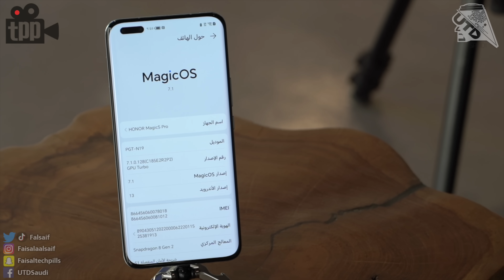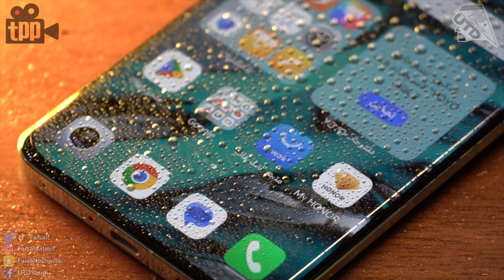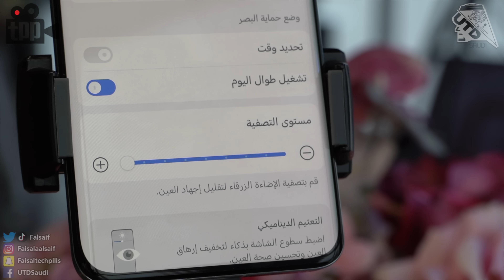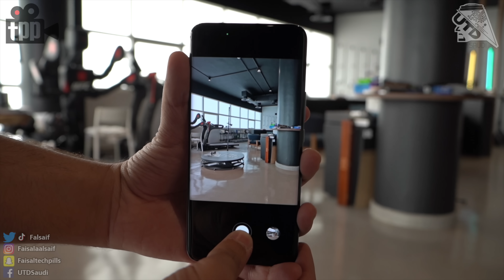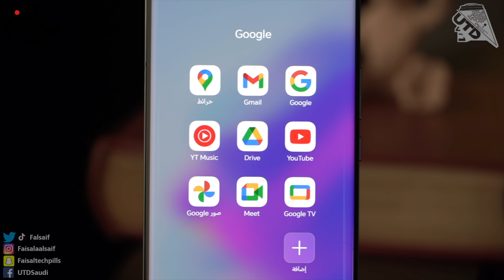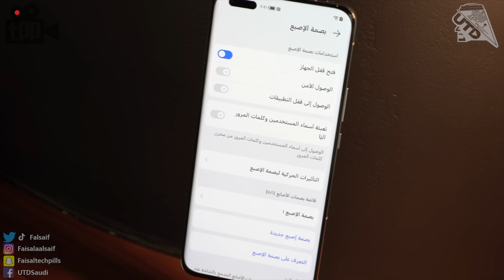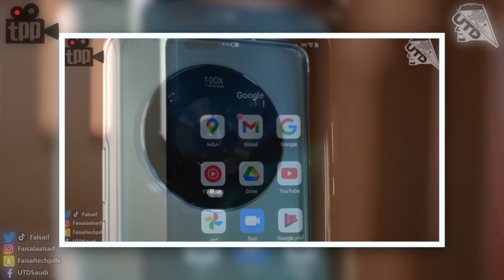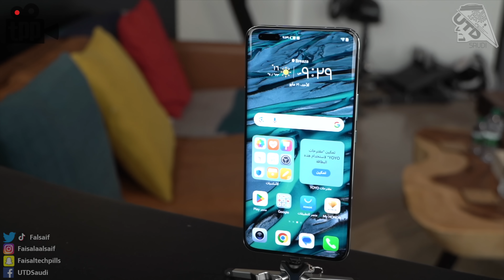امكانيات عالية في التصوير وتصميم عصري Honor Magic5 pro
في هذا الفيديو مراجعة لأقوى اجهزة هونور لهذه السنة